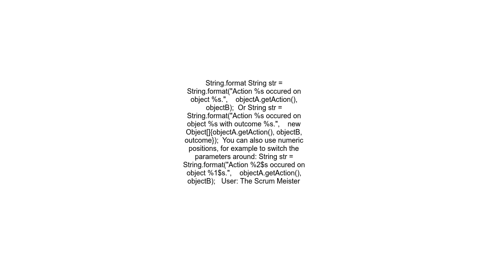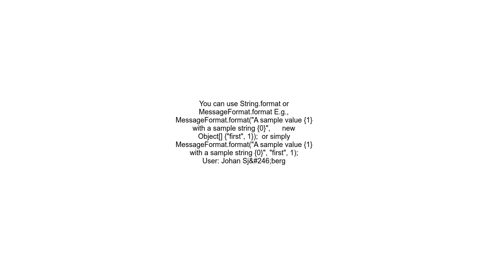Is there a general string substitution function similar to sl4fj